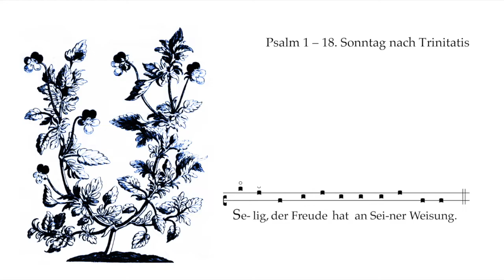Psalm 1 – Wochenpsalm 18. Sonntag nach Trinitatis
Einladung, den Wochenpsalm in der Weise responsorialer Psalmodie (mit) zu singen: ein Herzwort wiederholen und den Psalm Vers für Vers hörend-antwortend meditieren.

Pflanzendarstellung aus dem "Lust- und Artzeneygarten des königlichen Propheten Davids" von Wolf Helmhard von Hohberg (1675):
Tag und Nacht/Dreifaltigkeitsblume (Viola flammea)

Und redet von seinem Gesetze Tag und Nacht. Ps 1,2

Wie zwischen Tag und Nacht sehr großer Unterscheid:
Also der Gottlos´ auch ist vom Gerechten weit.
Dann dieser in dem Licht der klaren Wahrheit wandelt
und jener als ein Eul´ im Dunkeln irrig handelt.

Die Versauswahl des Psalms orientiert sich an der Perikopenordnung der Evangelischen Kirche in Deutschland. Die Psalmenübersetzung folgt dem "Münsterschwarzacher Psalter". Die "Preisungen - Psalmen mit Antwortrufen" sind im Vier-Türme-Verlag Münsterschwarzach erschienen